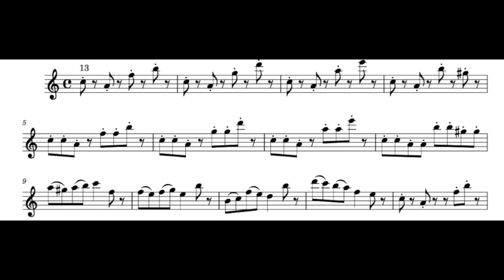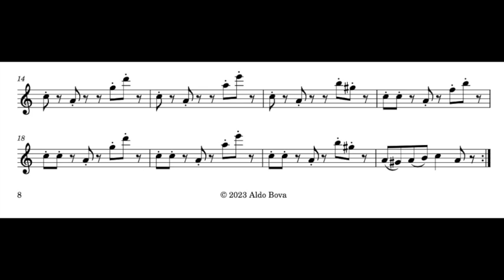A. Bova, UEF exercises no. 13, for alto recorder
Useful, easy and fun exercises for alto recorder, no. 13
written and performed by Aldo Bova, alto recorder Aulos HAKA 709 BWE